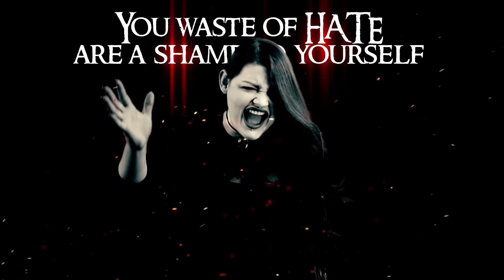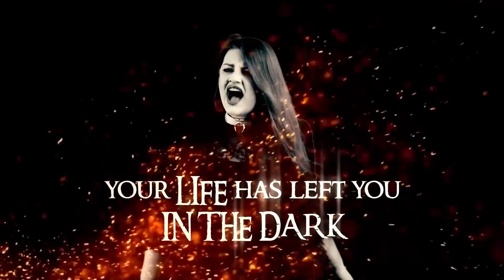ELVELLON - The Puppeteer (OFFICIAL LYRIC VIDEO)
Taken from the ELVELLON album "Until Dawn" - out: June 1st, 2018.